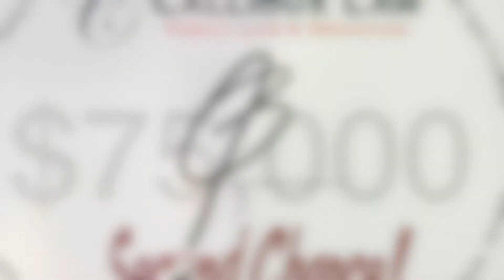Addetto Sessions 08 - The Night I Called the Old Man Out (Garth Brooks Cover)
"The Addetto Sessions" has three videos to celebrate Father's Day 2021!  This is the first of the three.  Either you grew up in a family of boys or you know someone who has, and this song is not very far off reality.  Happy Father's Day - "The Night I Called the Old Man Out"